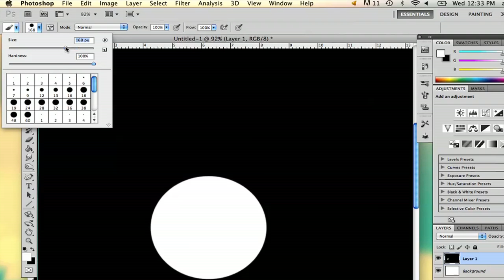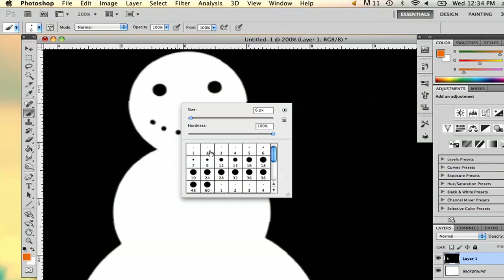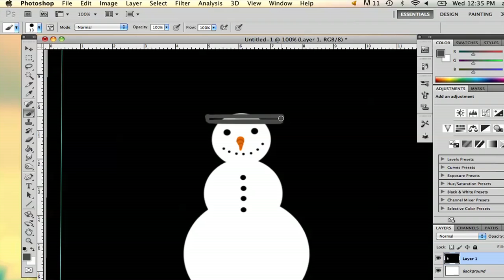How to Draw a Snowman in Photoshop : Using Adobe Photoshop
Drawing a snowman in Photoshop is a really great opportunity to get some experience working with the many shapes tools built into the program. Draw a snowman in Photoshop with help from an experienced freelance graphic designer in this free video clip.

Series Description: If you want a powerful desktop graphics editing utility that will do everything you could ever need and more, look no farther than Adobe's Photoshop. Get tips on using Photoshop and getting the most out of your software with help from an experienced freelance graphic designer in this free video series.